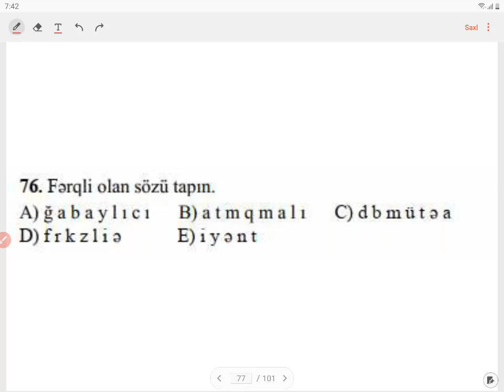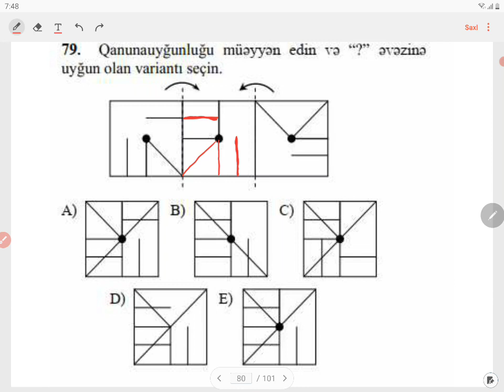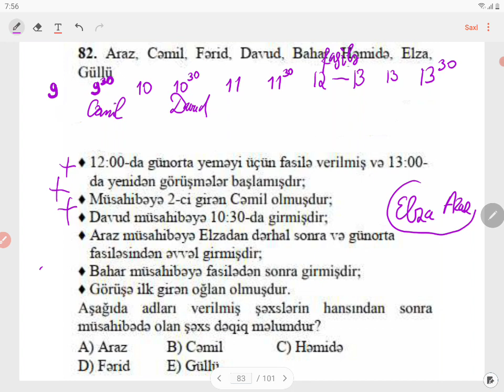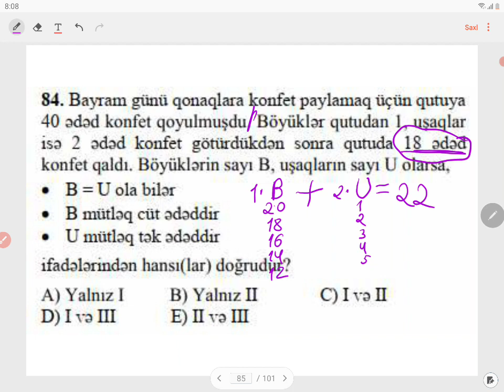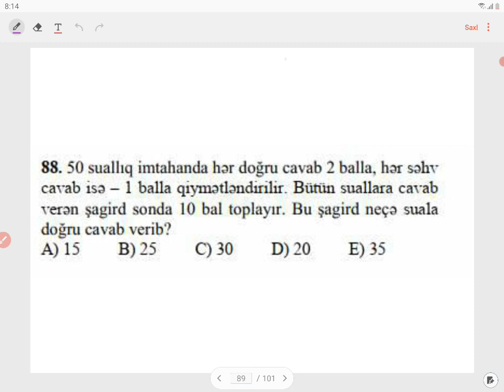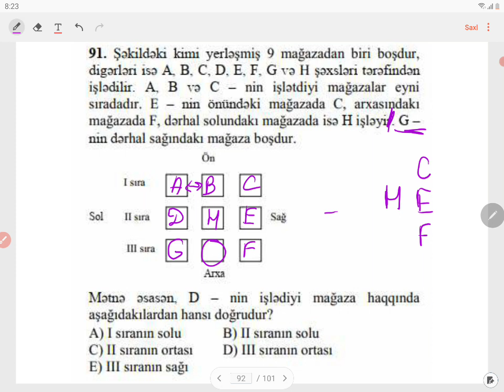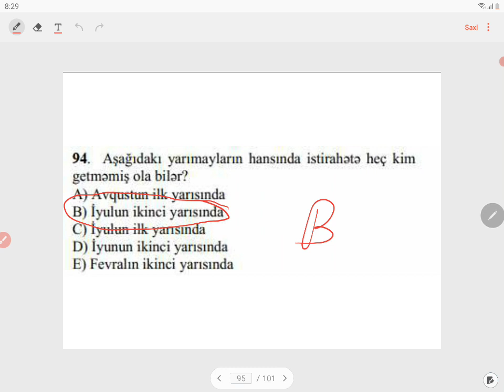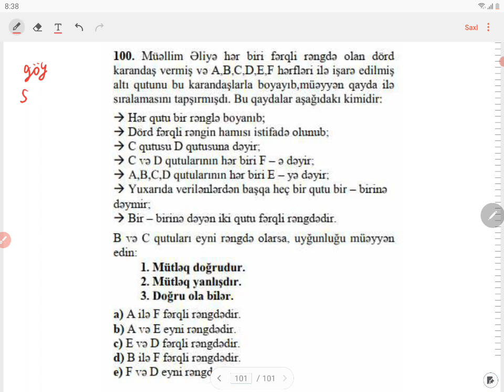SOS MƏNTİQ İZAHI 2